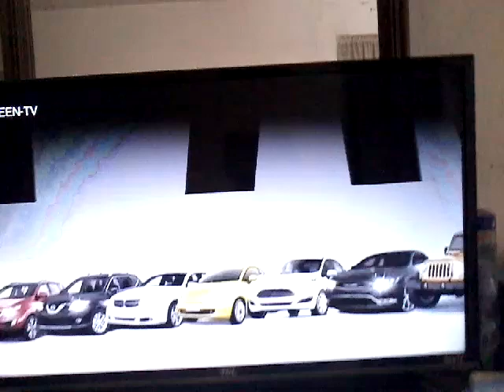Comercial AutoGrupo Puerto Rico (2016)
En el Comercial de: AutoGrupo Puerto Rico | en el año (2016)...